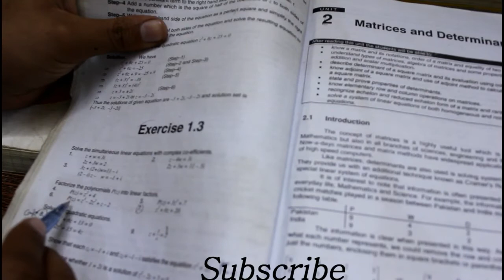1st year Maths Exercise 1.3 full Exercise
1st year Maths Exercise 1.3 full Exercise